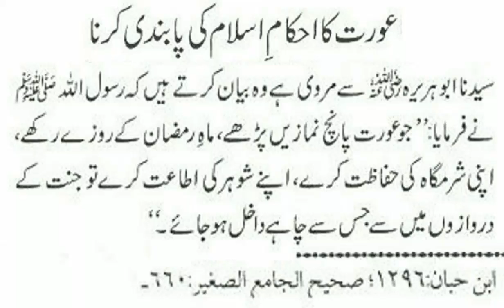Aurat Ka Ahkam-e-Islam Ki Pabandi Karna